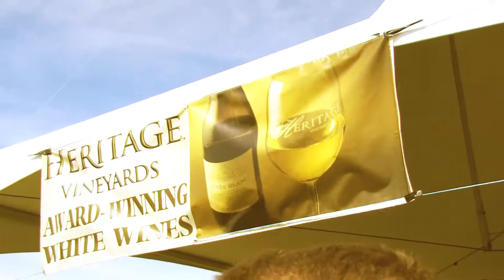2015 Wine Fest 05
September 19-20, 2015 Heritage Wine Festival
Wineries, craft beer, live music and so much more.